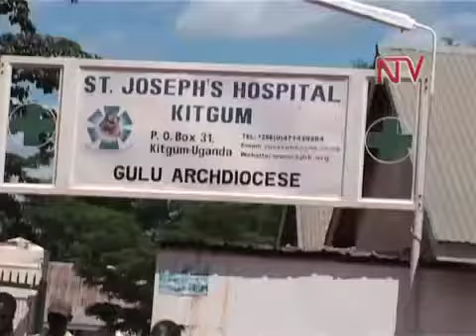Nodding syndrome: Health experts question adult contraction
Over the past two months, there has been heated disagreements over the fact that nodding syndrome which has been known to affect young children between the ages of 2 to 15 is now affecting the adults.
Little wonder, members of parliament from the northern region are already demanding for the accountability of funds from the Ministry of health, meant for research about the disease that has since then puzzled both local and international medics
The Ministry of Health and some other health officials insist that it could be epilepsy or a symptom of river blindness which are rather rampant in the North.